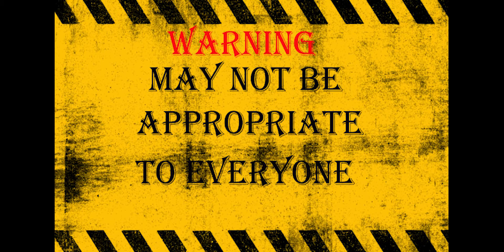Hair Snake Vs Crayfish | Warning : Not necessarily suitable for everyone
When Hair Snake meets a crayfish, will it enter the body of the crayfish?